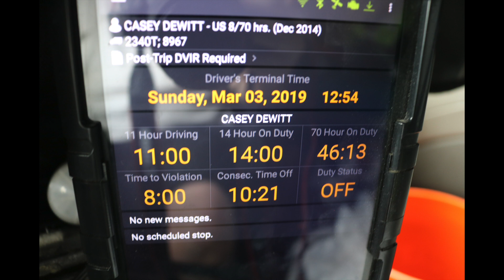03/03/2019 Laid.... Over, waiting on a load, get your mind out of the gutter!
Stuck in Texas waiting on my next load!